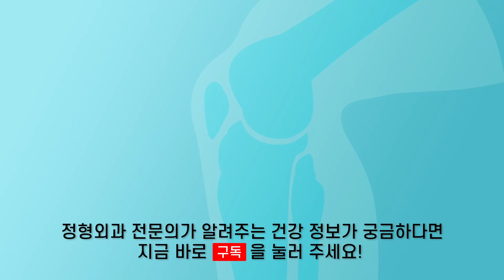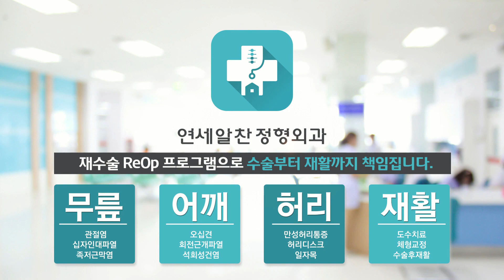[플래티넘정형외과] 글루코사민이 무릎퇴행성관절염에 좋은 약일까?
퇴행성관절염치료 할 때 글루코사민 먹으면 정말 무릎통증이 줄어들까요?

✔ 연세알찬정형외과 공식채널에서 다양한 건강정보를 확인하세요!